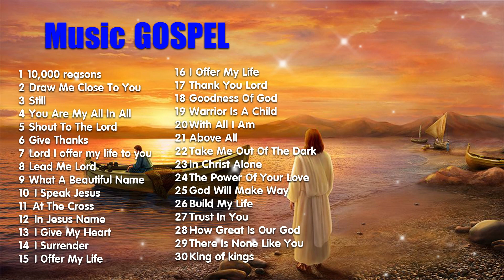Gospel Music - Heavenly Praises: Gospel Melodies to Strengthen Faith and Hope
We deliver God's word through videos and songs, with blessed hymns from the greatest gospel music artists for you to listen to.
This channel is created for the purpose of Evangelization through Praises and all the Content on this channel.

00:00:00 10,000 reasons
00:03:53 Draw Me Close To You
00:08:15 Still
00:13:26 You Are My All In All
00:18:04 Shout To The Lord
00:22:27 Give Thanks
00:25:58 Lord I offer my life to you
00:30:33 Lead Me Lord
00:34:28 What A Beautiful Name
00:39:59 I Speak Jesus
00:44:32 At The Cross
00:50:24 In Jesus Name
00:54:08 I Give My Heart
00:57:59 I Surrender
01:02:19 I Offer My Life
01:05:59 I Offer My Life
01:09:22 Thank You Lord
01:14:46 Goodness Of God
01:18:56 Warrior Is A Child
01:22:45 With All I Am
01:26:26 Above All
01:30:30 Take Me Out Of The Dark
01:34:12 In Christ Alone
01:38:24 The Power Of Your Love
01:42:12 God Will Make Way
01:45:26 Build My Life
01:50:27 Trust In You
01:53:54 How Great Is Our God
01:56:47 There Is None Like You
01:59:47 King of kings